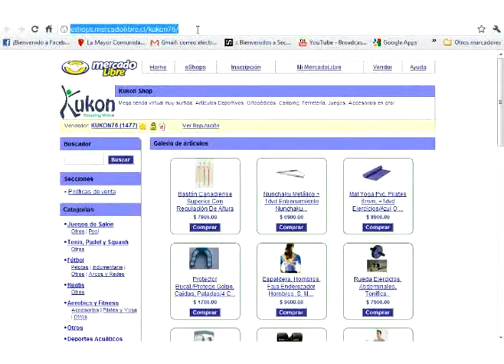Judokis, Trajes #29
¿Te gustó?  Cómpralo en MercadoLibre.